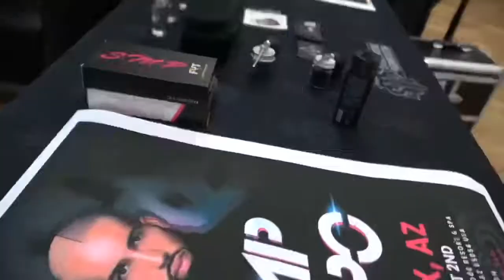SMP Barbers- Scalp Micropigmentation Training